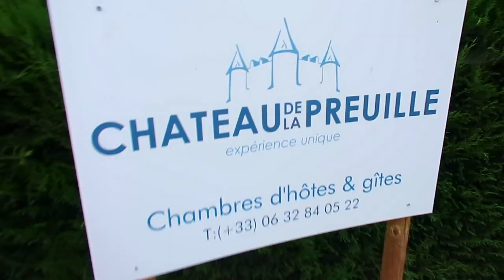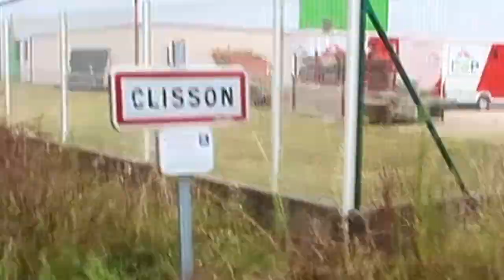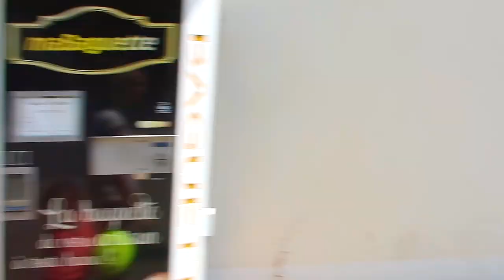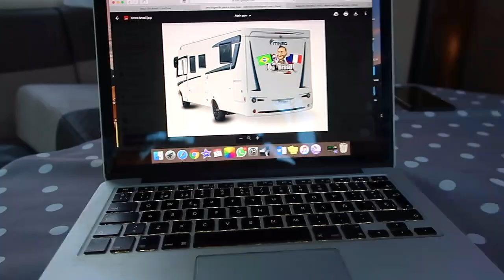ACOSTUMANDO COM A NOSSA NOVA VIDA DE MOTORHOME #11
O francês Alexis, a brasileira Carol e a Amelie a filha deles estão rodando a França de motorhome, agora visando a região ao redor de Nantes... Acesse o nosso curso gratuito de fonética francesa